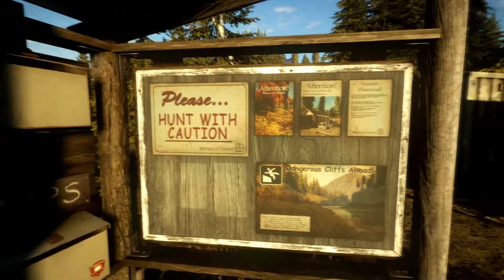Let's play Hunter: Call of the Wild Deutsch Teil 3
Wildnis- und Jagdsimulator: Hunter - Call of the Wild

... ein Jägerstand und viel viel Geduld.